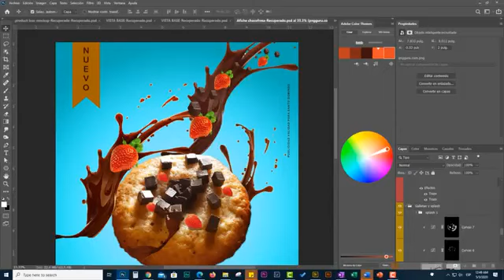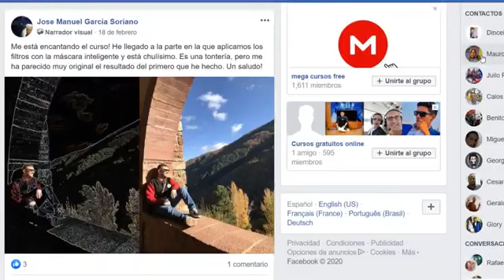Photoshop 2020 ( curso) para Diseñadores PROFESIONAL+ 4 bonos de regalo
PHOTOSHOP 2020 PARA DISEÑADORES

✔️ +7 horas de vídeo

✔️+90 lecciones explicadas de forma sencilla

✔️Acceso a cientos de recursos descargables: gráficos, imágenes y archivos PSD

✔️Grupo Exclusivo de Apoyo en Facebook

✔️ Acceso para toda la vida

✔️ Garantía de 10 días

✔️ Aprende a tu ritmo y desde cualquier dispositivo, lecciones 100% online. ACCEDE A LA OFERTA ☛☛☛ Garantía de 15 días
Certificado de conclusión

91 clases y 7 horas de contenido original    .En este curso aprenderás a crear piezas gráficas profesionales, persuasivas y de alto impacto de una manera fácil y sencilla, con un enfoque siempre en la productiva por lo que además aprenderás a como ganar dinero en línea ofreciendo tus servicios de diseñador gráfico.

Ademas tendrás acceso GRATUITO a 4 bonos de regalo:

MANUAL PRIMEROS PASOS CON PHOTOSHOP

CURSO Fundamentos de PHOTOSHOP 2020 para PRINCIPIANTES

MASTERCLASS COMO VIVIR DEL DISEÑO

MIS PROYECTOS PERSONALES

Estos proyectos están valorados en más $200 US

Suscrìbete a mi canal para acceder a mas material visita la pàgina de face para acceder a material exclusivo